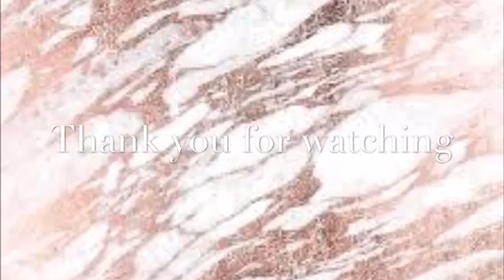Chit Chat GRWM| Leaving The Salon|I am not just a hairstylist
Hello my loves I am back with a long awaited chit chat GRWM... my life is all over the place right now let me tell you about it

Products used
Brows- E.L.F brow pencil (deep brown)
E.L.F concealer in medium/deep to prime the eyes
Revolution Makeup Palette- Flawless 3 Resurrection
E.L.F blemish control primer
Make up forever -Mat velvet+ (#80)
E.L.F concealer-medium/deep
ABH cream contour kit -Deep (rich earth)
BH Cosmetics- studio pro contour palette-Deep
Revolution-luxury baking powder ( terra cotta)
SNA beauty empire -3D mink lashes (F14)
Ofra Mascara-Black
Ofra lipliner-spicy
Ofra lipliner-maya
NYX liquid suede cream lipstick- Soft-Spoken
Mario Badescu- facial spray (aloe,herbs and rose water)

Hey babe kick bloats ass and get back on track with 10%off flat tummy tea

Song:Menace- pot of gold